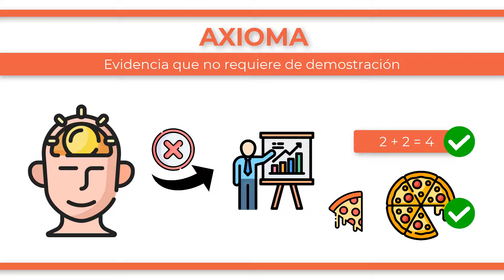¿Qué es un AXIOMA?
Un axioma es una verdad que es tan evidente que no requiere de una demostración. Por ejemplo, en las matemáticas, la suma de dos números naturales como 2 + 2 sabemos que va a dar otro número real como resultado, que es el número 4. Otro ejemplo de axioma es que siempre el todo será mayor que la parte, es decir, si tenemos una pizza, la pizza completa siempre será mayor que un trozo de la misma.